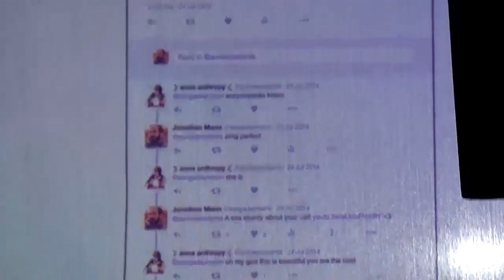"Encyclopedia Frown," Jonathan Mann — June 27, 2016, Manhattan